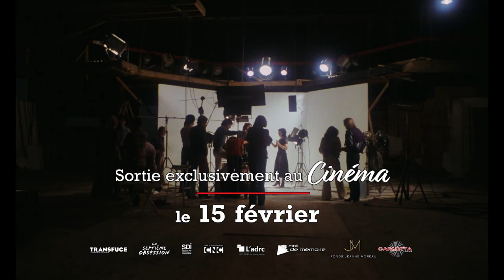PALACE // Trailer Lumière ( de Jeanne Moreau)